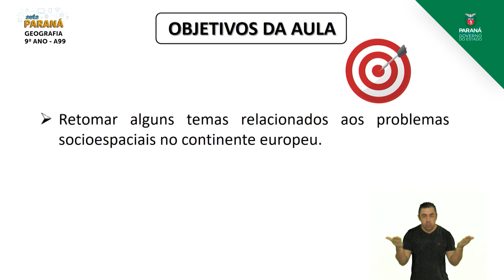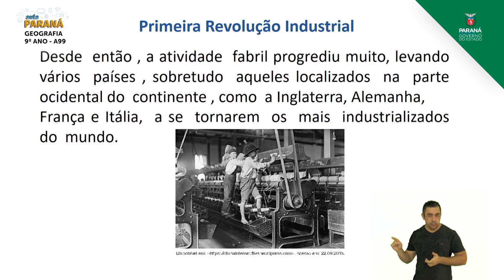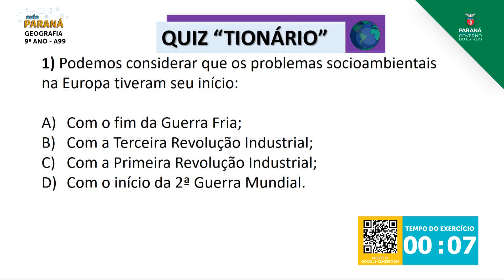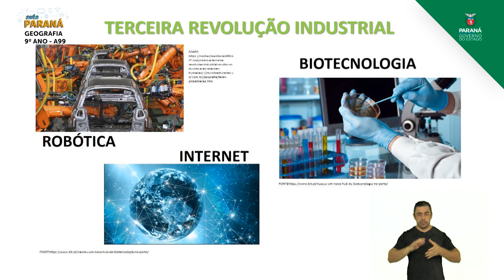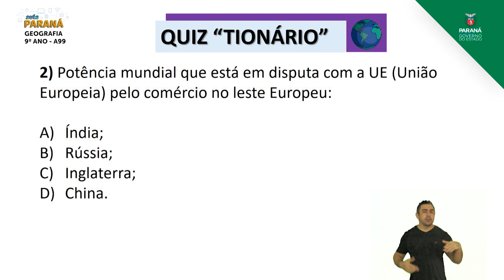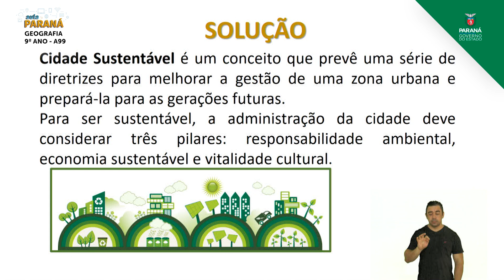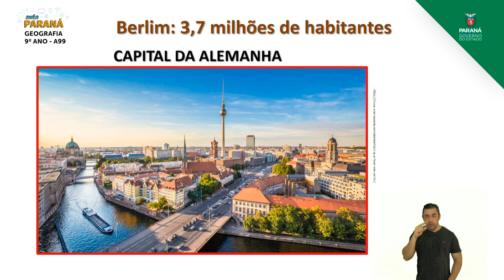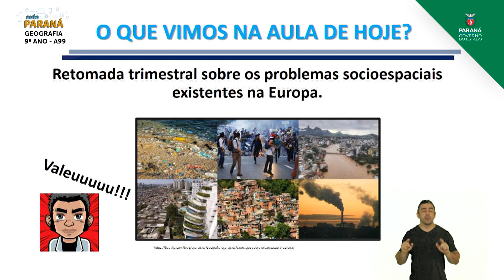9º Ano | Geografia | Aula 99 - Retomada Trimestral sobre os Problemas Socioespaciais na Europa